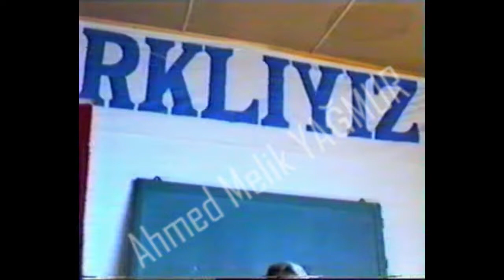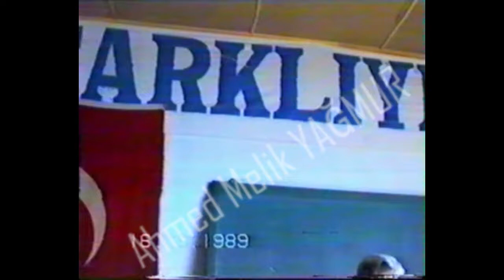Kongre / İsmail GÜRSOY - Necmettin Erbakan